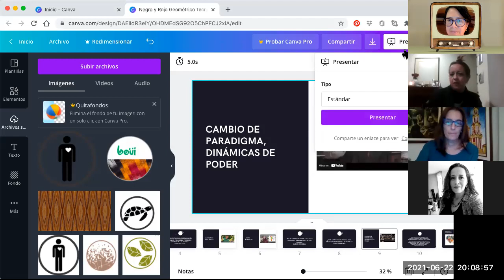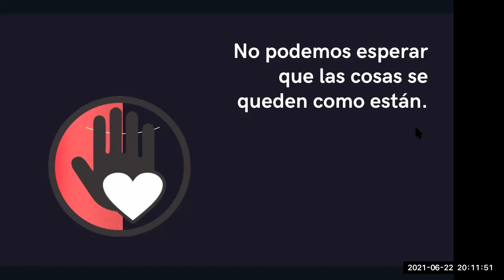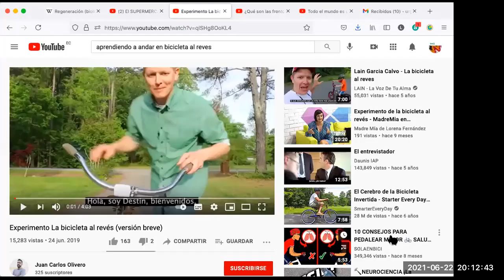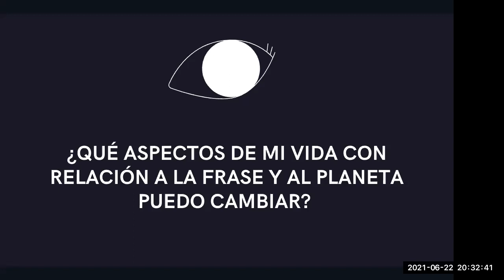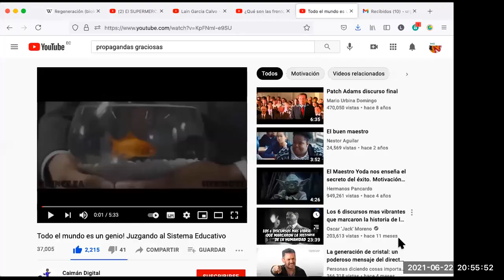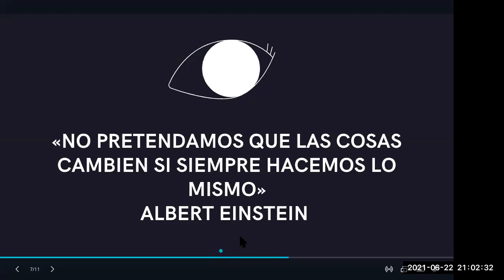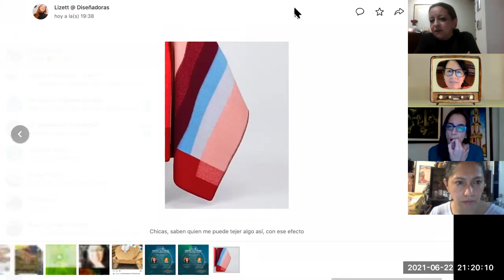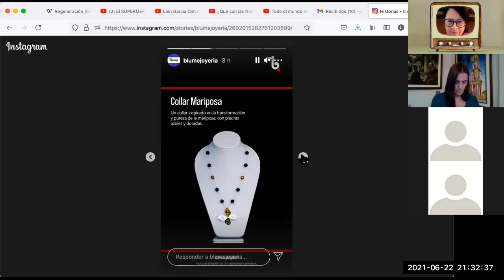Taller de pensamiento sistémico basada en Seminario de Mario Rodriguez Vargas Máster de Innovación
Taller con las personas de Agile Artesano sobre la propuesta del triángulo de Mario Rodriguez Vargas ex director de Greenpeace España